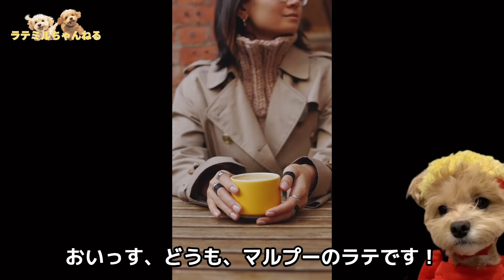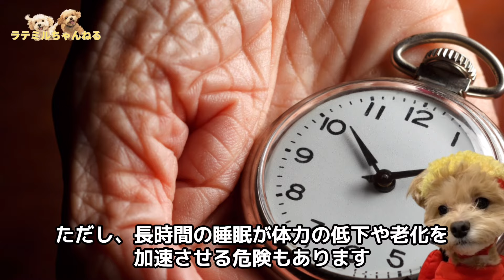マルプーの寝る場所はどこがいい？睡眠に必要な環境や時間まで徹底解説！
cast
ラテ(♂)
誕生日：2020/09/11
性格：おとぼけ、人間大好き甘えん坊

ミル(♂)
誕生日：2020/10/18
性格：ツンデレ、心の壁が高い系

おもしろい記事がたくさんのブログはこちらから